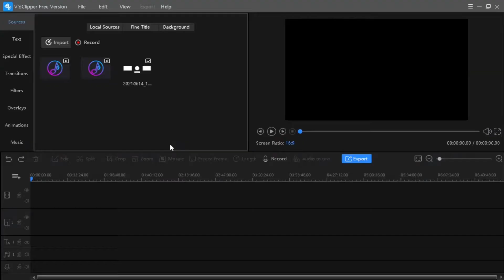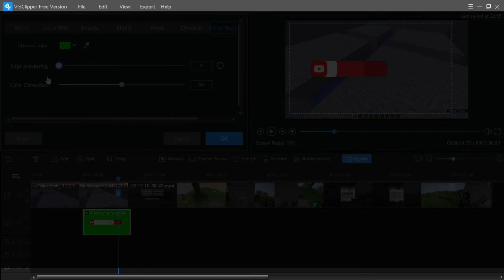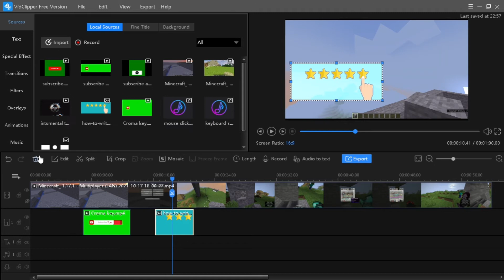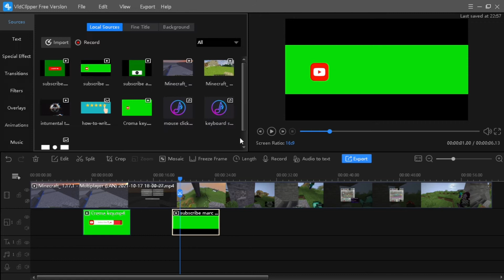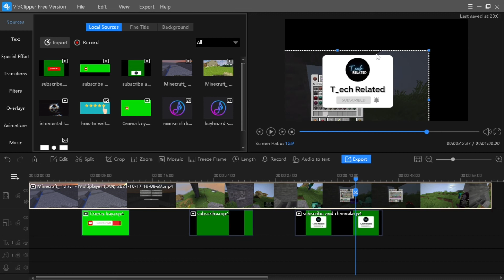How to use green screen in PC Vid Clipper Video Editor 2022 [HINDI]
How To Use Green Screen in Vid Clipper Video Editor very easliy.
How to use green screen ,best green screen remover online

T_ech related,how to use green screen on kinemaster,how to use green screen in vid clipper video editor,How to use croma key in vid clipper video editor,how to use vsdc,green screen vsdc,how to remove video background,remove bockground,vsdc video editor cutting and splitting,hj technology,green screen tutorial